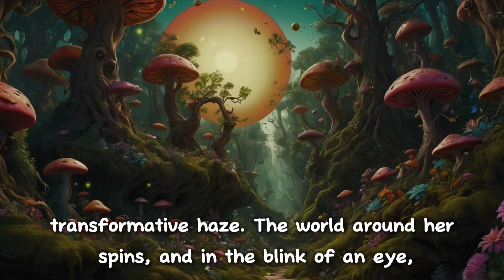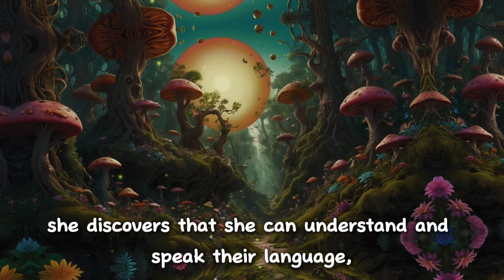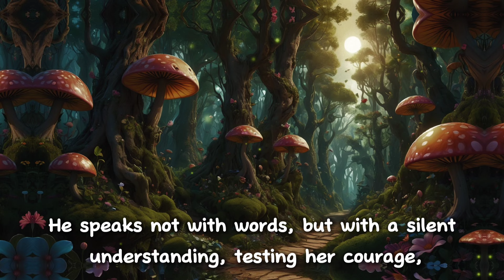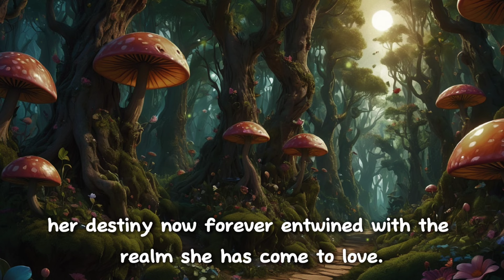Princess Tiana's Swampy Surprise | Stories For Bedtime | Fairy Tales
Princess Tiana stumbles upon a hidden path leading to a magical world. After a potion accident transforms her into a creature of the swamp, she embarks on a journey to find a way back to her human form, discovering her true strength and becoming the queen of the enchanted land.